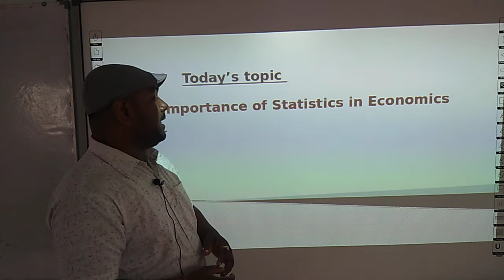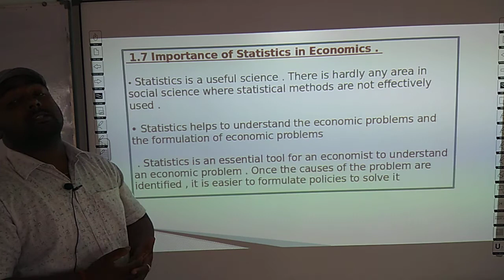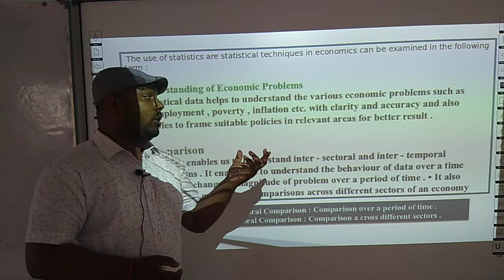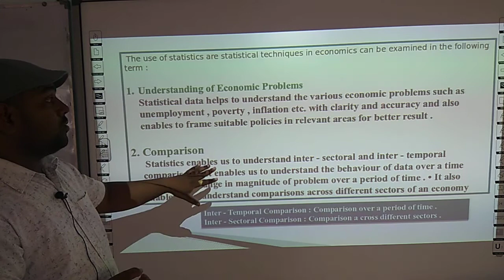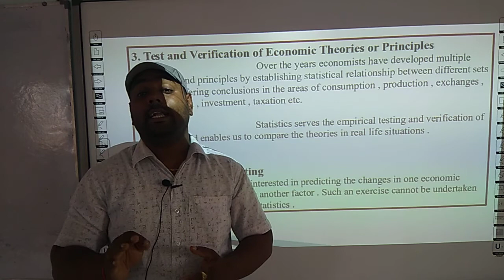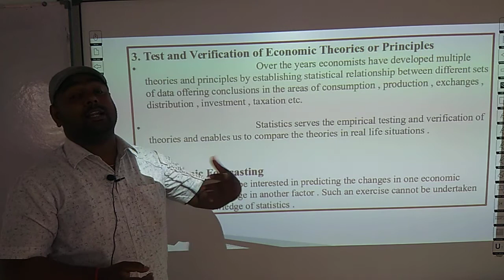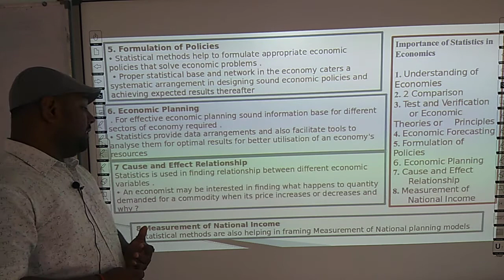ECONOMICS | CLASS 11 CBSE | CHAPTER 1 | IMPORTANCE OF STATISTICS IN ECONOMICS (PART 6)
THIS VIDEO IS ADDRESS BY AMIT VISHWAKARMA SIR (FACULTY OF COMMERCE)